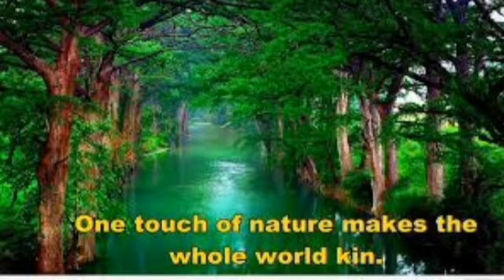Calm music | sleep music | joy music | background music